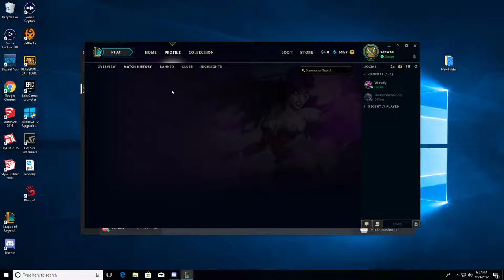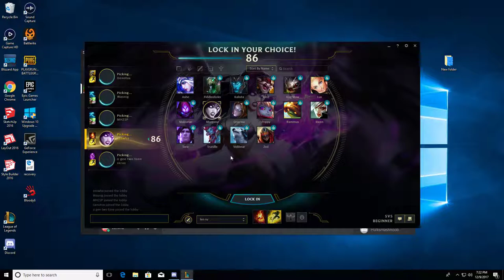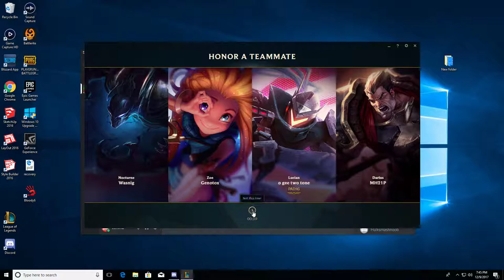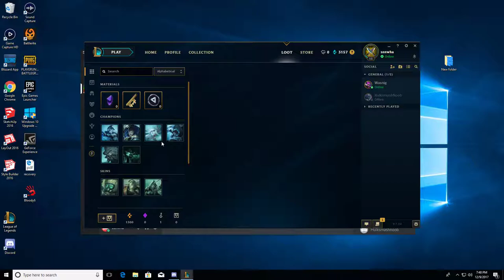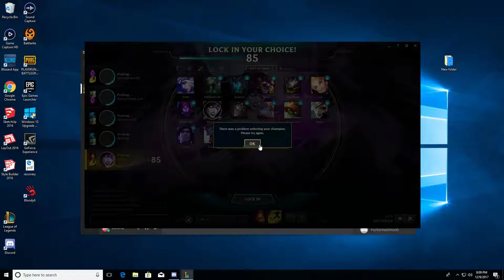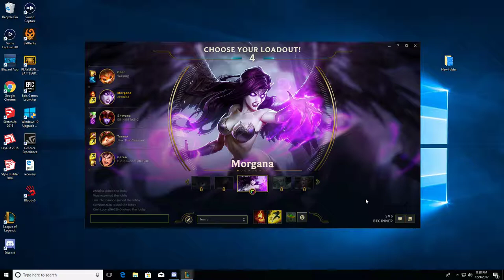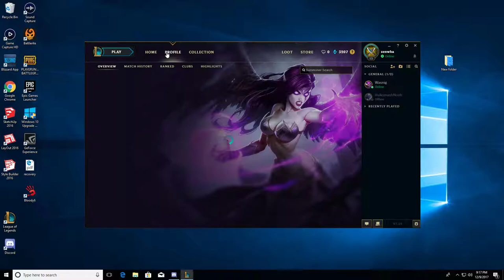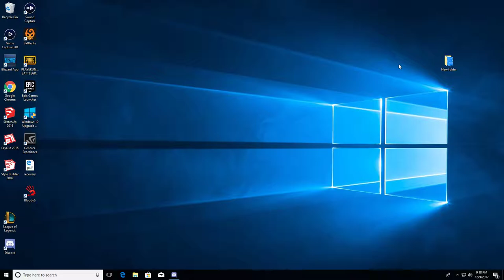League of Legends